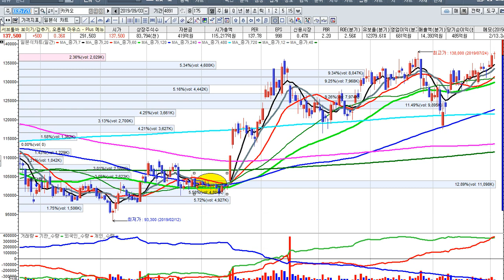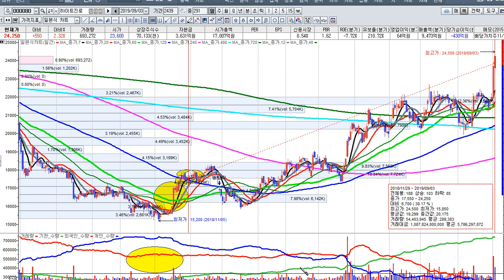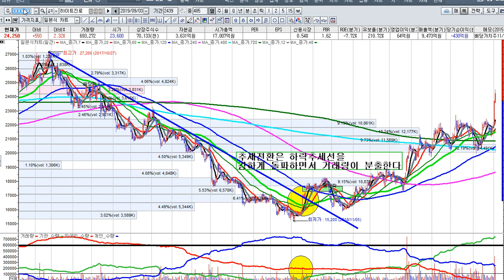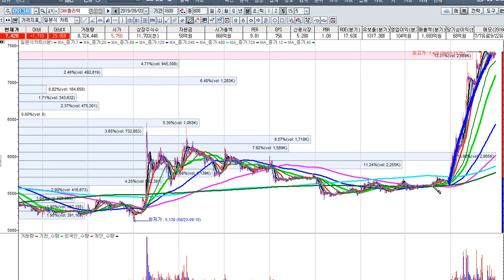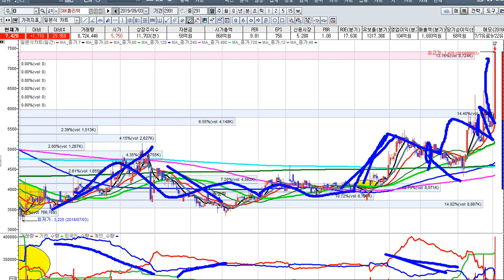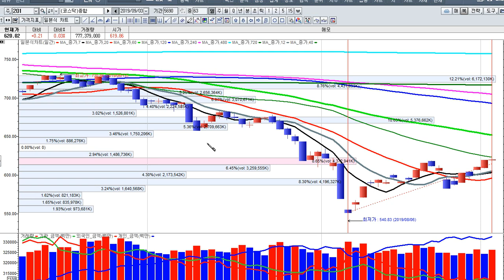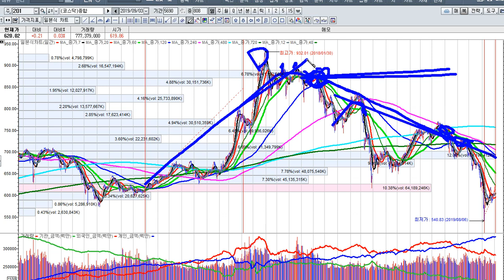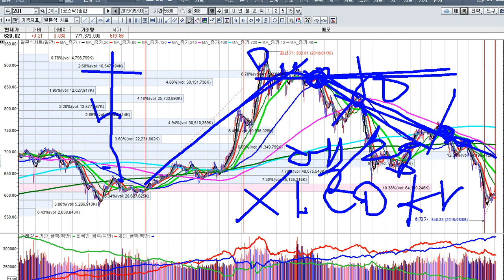[주식투자]5g 장비 주도주외에 삼성전자 파운드리 사업 수혜주[2019.9.3]